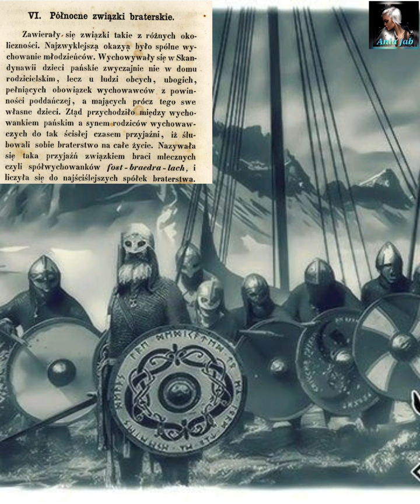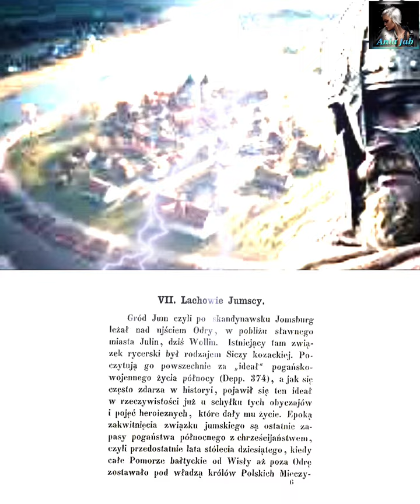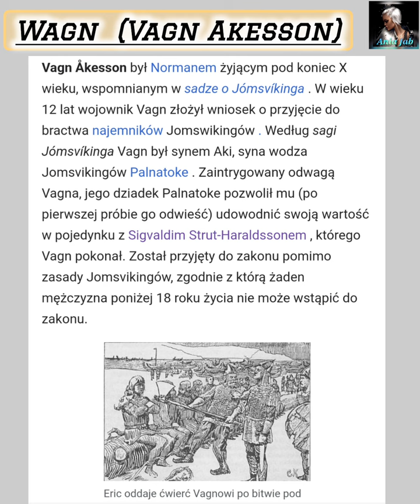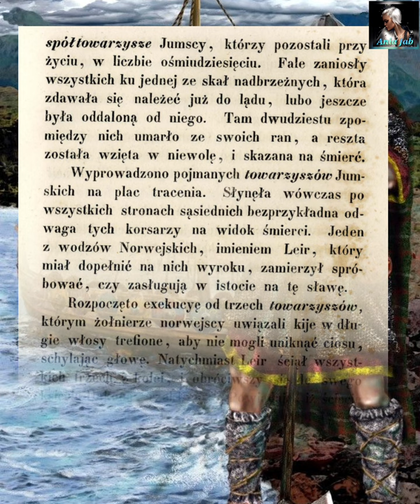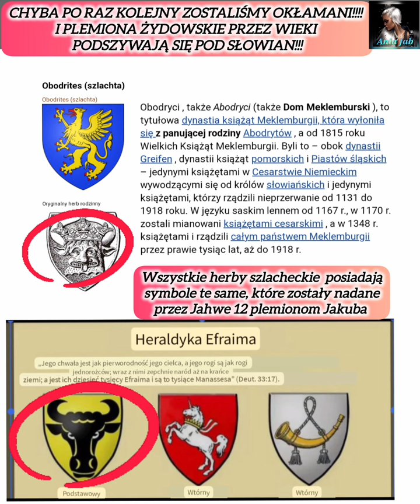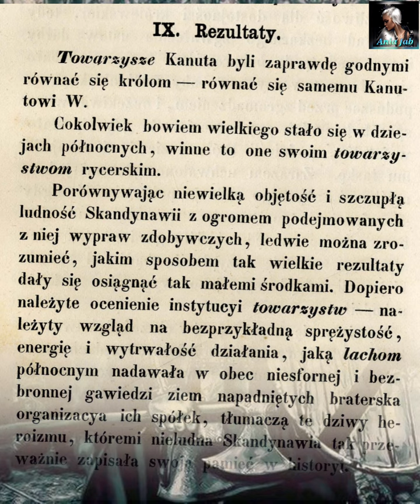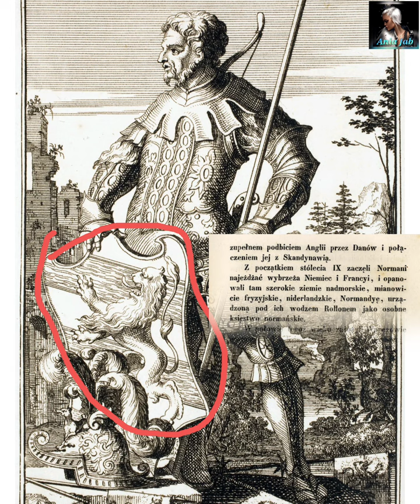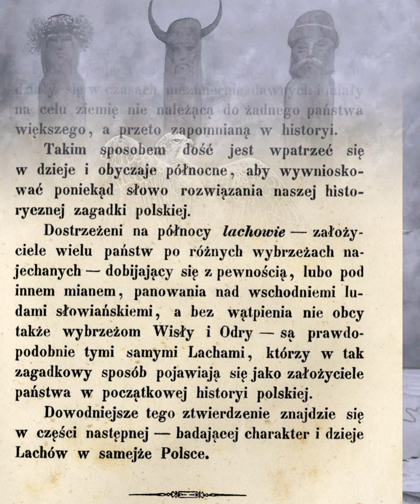LECHIA Barbarzyńska Horda cz.2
Audiobook Książki " LECHICKI POCZĄTEK POLSKI" KAROL SZAJNOCHA
Przedstawiająca zupełnie inną niż oficjalna narracja na temat Lachów.